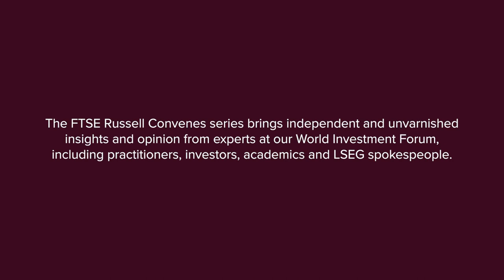AI and indices: What’s next? | David Sol, Head of Index Policy, LSEG | FTSE Russell Convenes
Could AI change how we perceive ourselves and therefore how we work? Having studied AI since the 90s when it was a more obscure term, David Sol, Head of Index Policy at LSEG joins us to share his knowledge on the developments in AI from its debated origins to the present day and its potential impact. David talks about his thoughts on the increasing intelligence of AI in recent years, how developing technology could affect the labour market and if FTSE Russell is incorporating AI. David also explains FTSE Russell’s country classification framework and how benchmarks are built to filter which companies meet the criteria for certain indices.

00:00-00:26 Introduction
00:26-2:28 The origins of AI
2:28-3:44 Chat GPT & the Turing test
3:44-5:18 Is AI a threat?
5:18-6:16 AI & the labour market
6:16-7:16 AI & FTSE Russell
7:16-12:26 FTSE Russell indices: meeting the criteria
12:26-13:34 Passive investing
13:34-15:09 Future market drivers